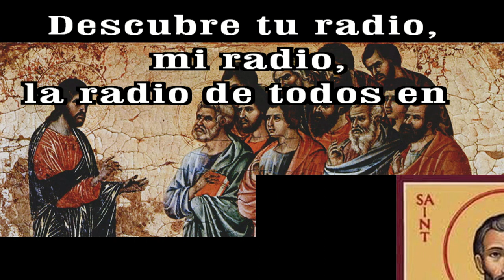GOTITAS DEL ESPIRITU SANTO AÑO 3 NUMERO 111 03 dic